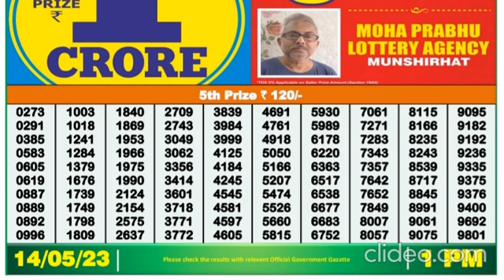Nagaland DEAR Lottery 1PM 14/05/2023 Morning|Evening|Night Winning Number May 14, 2023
Nagland Lottery 1PM result